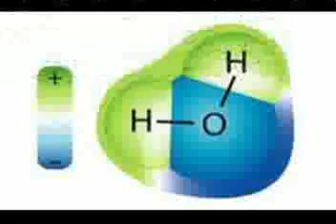YASH Hho Kit + HERO HONDA SPLENDER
Run your car on water
yash Hydroxy
Run your bike on water